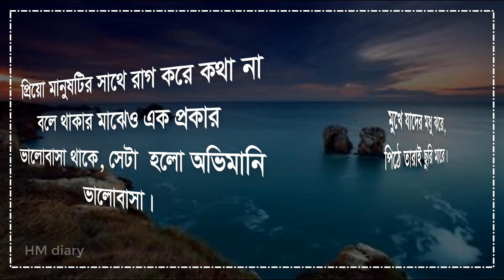অভিমানি ভালোবাসা - Arrogant love - Heart touching Love story bangla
আজকের ভিডিওতে ভালোবাসার কিছু কথা এবং মোটিভেশনাল কিছু কথা বলা আছে। আশাকরি, আমাদের ভিডিওটি আপনাদের ভালোলাগবে , আমাদের ভিডিওটি যদি আপনাদের ভালোলেগে থাকে তাহলে আমাদের চ্যানেল টিসাব্সক্রাইব করুন। এবং লাইক কমেন্ট করে পাশে থাকুন।

ধন্যবাদ সবাইকে……